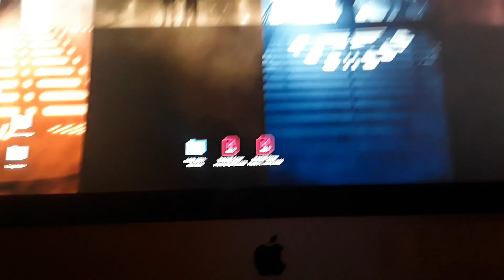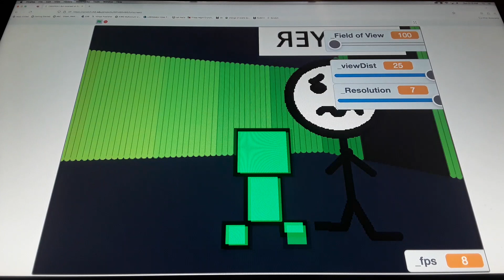Me pretending to play multiplayer 😂